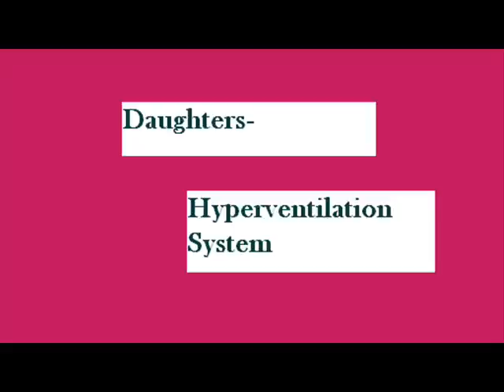Daughters- Hyperventilation System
It's Daughters. Yeah, they made this.